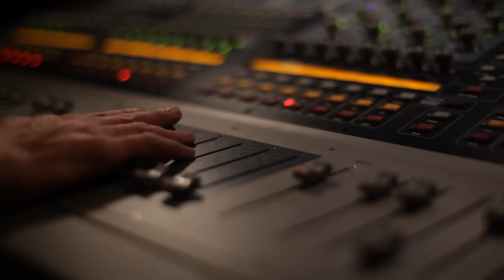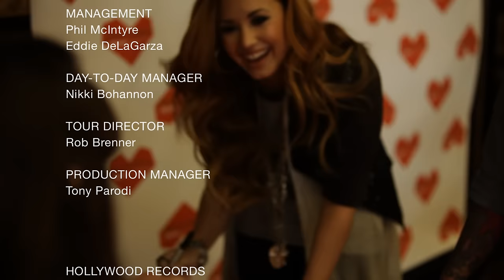Demi Lovato - VEVO Presents: Demi Lovato - An Intimate Performance